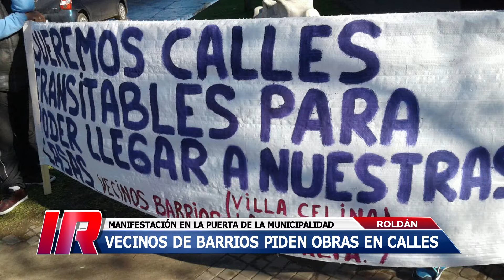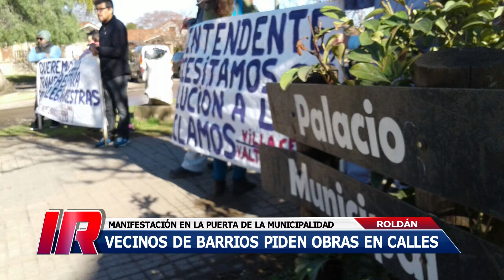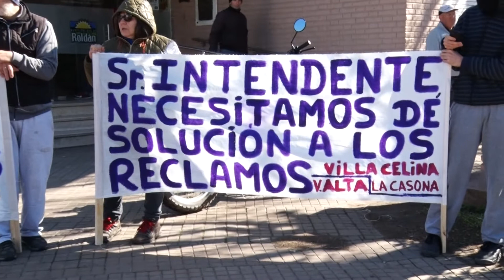Roldán: vecinos reclamaron por estado de calles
Vecinos roldanenses se manifestaron por mejoras en calles de barrios Villa Celina. La Casona y Villa Alta.